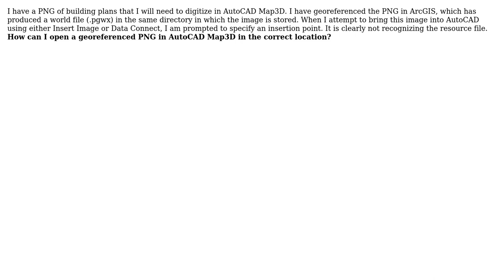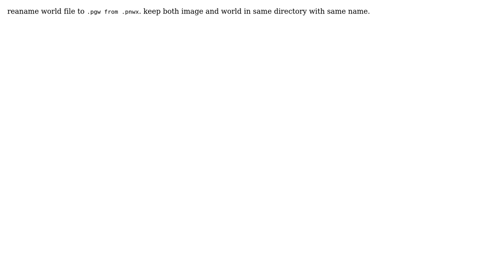GIS: How to insert georeferenced PNG into correct location in AutoCAD Map3D?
With thanks & praise to God, and with thanks to the many people who have made this project possible! | Content (except music & images) licensed under CC BY-SA | Music | Images & others | With thanks to user Jyler user GIS Data Butcher and the Stack Exchange Network Trademarks are property of their respective owners. You are responsible for your own actions.